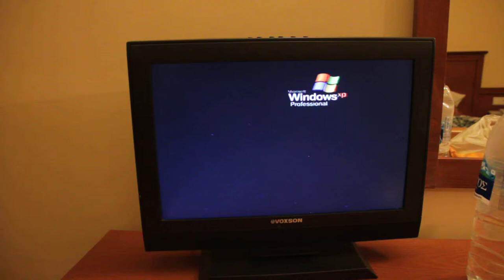Griechischer Bildschirmschoner TV-Sender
In Kreta im Hotel lief nachts ein TV-Sender bei dem nur der Windows XP Bildschirmschoner zu sehen war :D